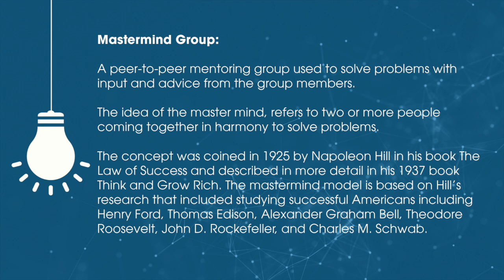DPR Mastermind Episode 39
In this episode of Dental Products Report Mastermind Series (episode 39), we discuss how to handle stress in the workplace.  It's something we all have to deal with & this discussion puts forth some good ideas on ways to handle it.